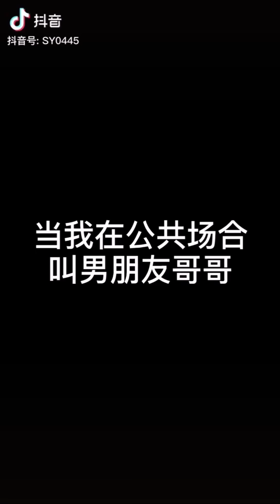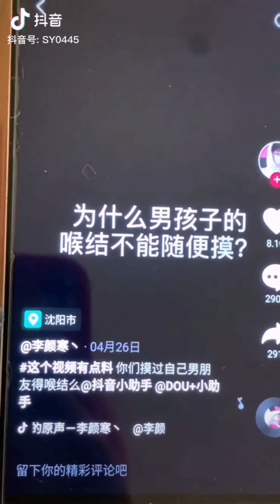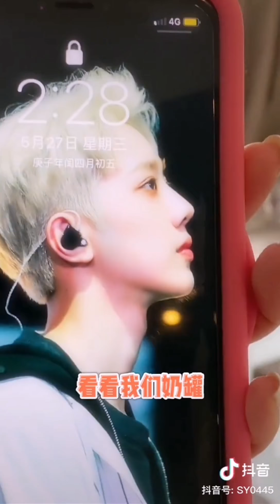[抖音][DOUYIN][TIK TOK CHINA]是思怡呀爱情篇PART6